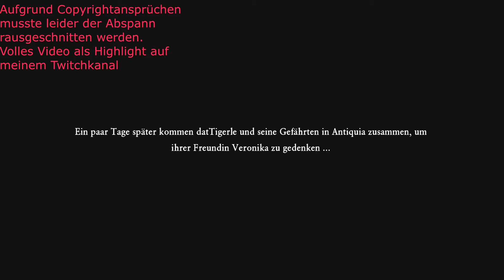Dragon Quest XI [SWITCH] 212 Das Schloss der Finsternis fällt und Ende?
Du bist der Lichtbringer, der Nachfahre eines legendären Helden, der in grauer Vorzeit die Mächte der Dunkelheit besiegte. An der Seite deiner charmanten Gefährten beginnst du eine weite Reise, um die Welt vor einer schattenhaften Bedrohung zu retten.